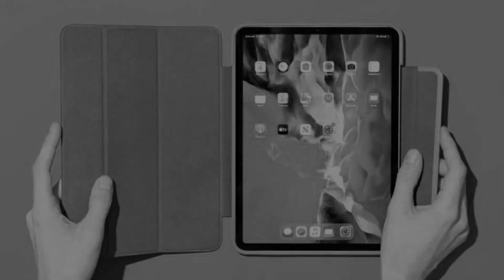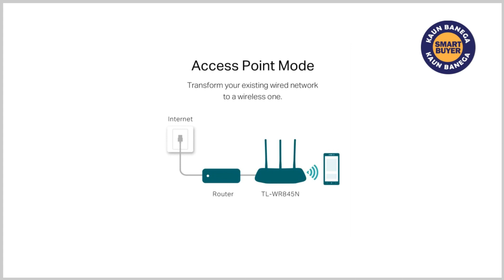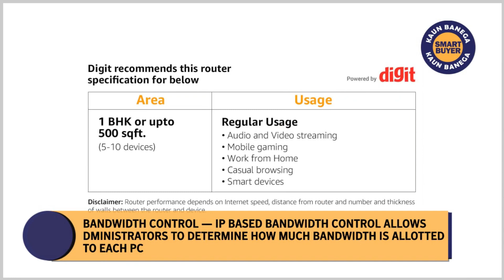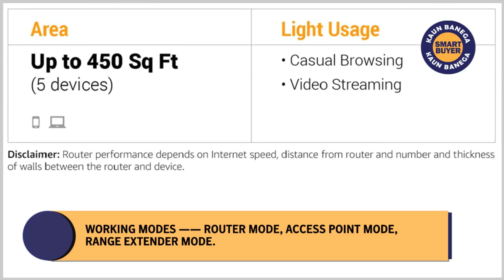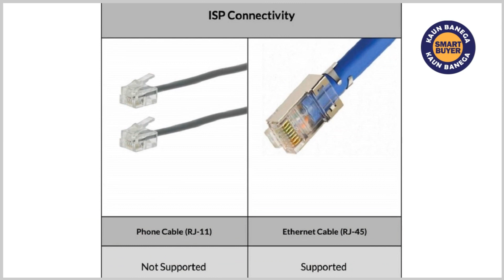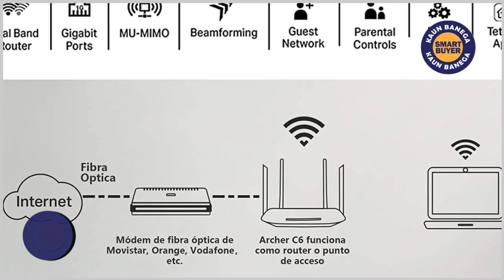Best wifi router for home in India 2021 [Top 5] | TP Link Archer c6 and more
Check out the best router in India, from a TP Link Archer C6 to a Resonate Router.
Here are the Top Best Routers in India in 2021 –
1. TP-Link Archer C6
2. TP-Link AC750 Dual Band
3. RESONATE Router
4. TP-link N300
5. TP-Link TL-WR841N